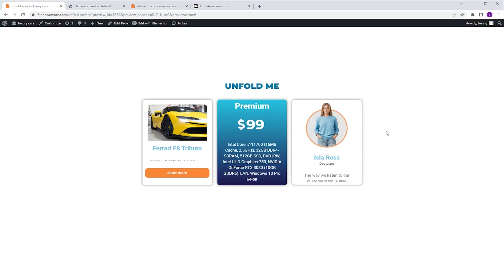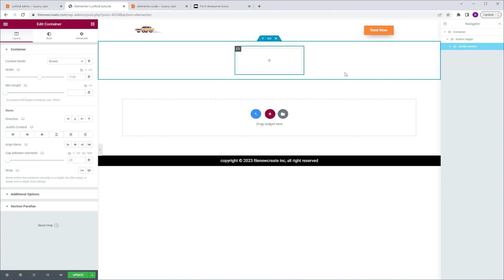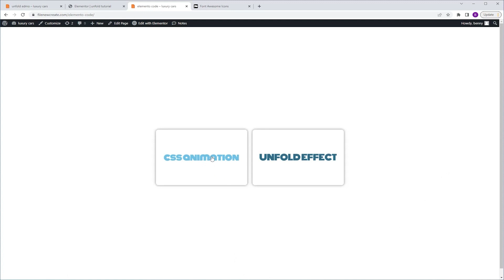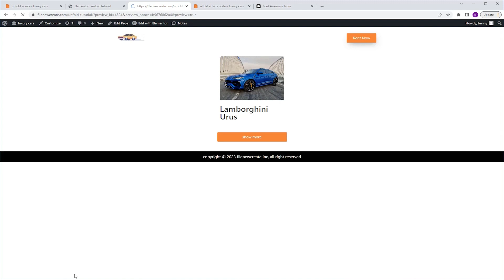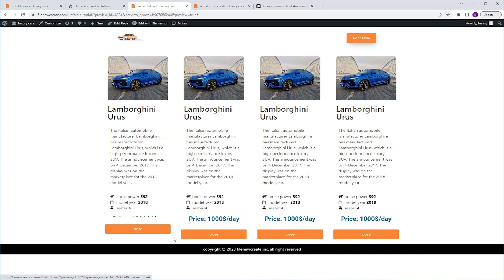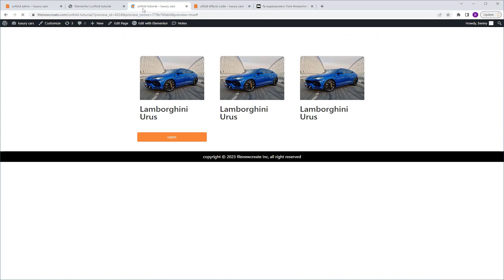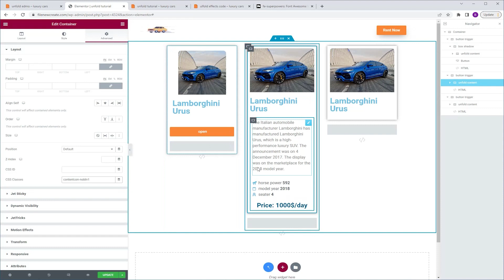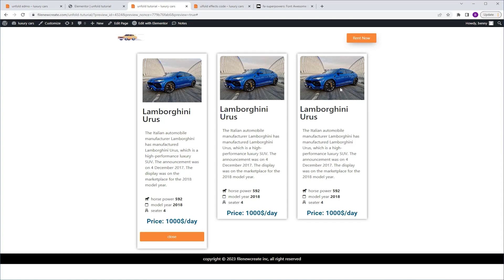How To Create An Unfold Widget With Elementor For Free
in this video we going to create an unfold effect using elementos containers and a litle bit of code
important: delete the hashtag in the buttons link field
link to the code: